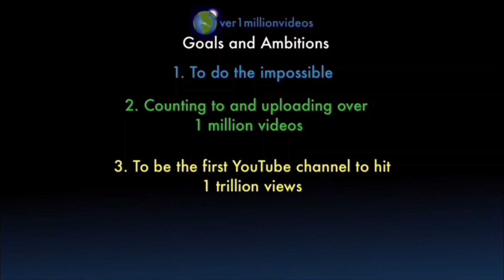Counting to ONE MILLION!!, This is Number 101,872